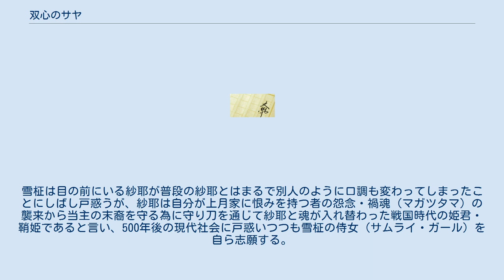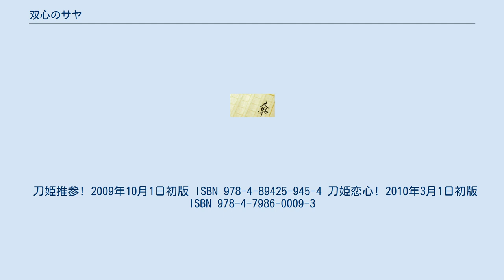双心のサヤ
『双心のサヤ』（そうしんのサヤ）は、鳥生浩司による日本のライトノベル作品。
イラストは結城焔が担当。
ホビージャパン・HJ文庫刊。
 戦国時代の武将を祖に持ち、現在は一大企業グループを形成している上月家の跡取りである雪柾は、冷徹な祖父に対する反発から高校進学に際して家宝の守り刀を持ち出し、引きこもり状態に在った自分を救い出してくれた恩人であるメイドの桜坂紗耶と半ば駆け落ち同然の形で安アパートの六畳一間で同居生活を始める。
2人が通う笹嵯（さざさ）学園では雪柾の許婚である天上院蓮華が雪柾に対して猛烈なアプローチを繰り返すものの、互いに強い信頼関係で結ばれている雪柾と紗耶の間に割って入ることは適わず玉砕を繰り返す日々が続いていた。
 紗耶の誕生日が2週間後に近付いた日の放課後。
雪柾は紗耶の誕生日に告白し、婚約指輪を贈ろうと決め守り刀を古物商を家業とするクラスメイト・二階堂桐の所へ持ち込む。
桐は刃引きされて殺傷能力を失ったその刀を一目見て相当な値打ち物であることを見抜くが、買い取らずに隠れていた紗耶を呼び出して雪柾の告白を取り持った。
こうして、相思相愛の仲となりアパートへの帰り道を急ぐ2人に突然、雪柾の実家である上月家に恨みを持つと称する男が襲いかかる。
雪柾は男の振りかざす刀に唯一の武器である守り刀で防戦を強いられ、遂には守り刀を川に落としてしまうが紗耶は雪柾の為に守り刀を拾うべく、川へ飛び込む。
そして、武器を無くし絶体絶命の危機に晒された雪柾の前に守り刀を持った紗耶が現れるが、紗耶は普段とは別人のような太刀さばきで男の攻撃を斥ける。
雪柾は目の前にいる紗耶が普段の紗耶とはまるで別人のように口調も変わってしまったことにしばし戸惑うが、紗耶は自分が上月家に恨みを持つ者の怨念・禍魂（マガツタマ）の襲来から当主の末裔を守る為に守り刀を通じて紗耶と魂が入れ替わった戦国時代の姫君・鞘姫であると言い、500年後の現代社会に戸惑いつつも雪柾の侍女（サムライ・ガール）を自ら志願する。
 刀姫推参! 2009年10月1日初版 ISBN 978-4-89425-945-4 刀姫恋心! 2010年3月1日初版 ISBN 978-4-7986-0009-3